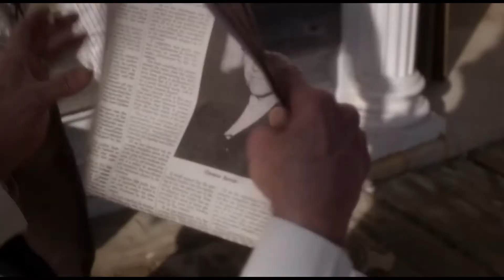Alleged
Johnny Ginger and JR Bourne in a scene from the 2010 movie Alleged.